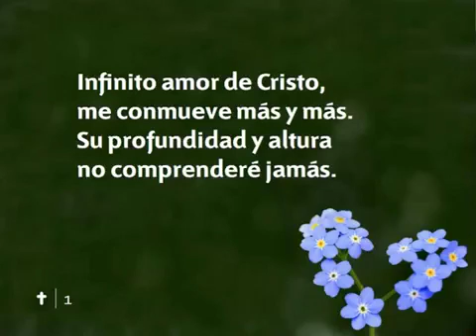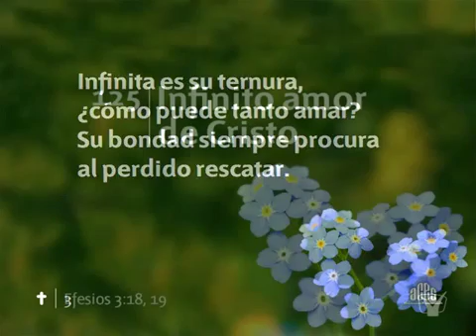125 Infinito amor de Cristo Nuevo Himnario Adventista